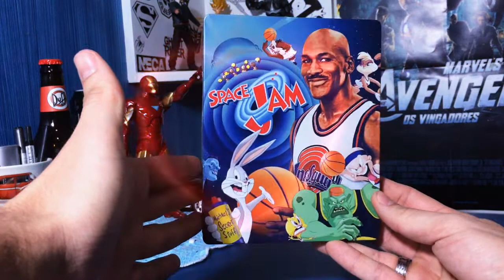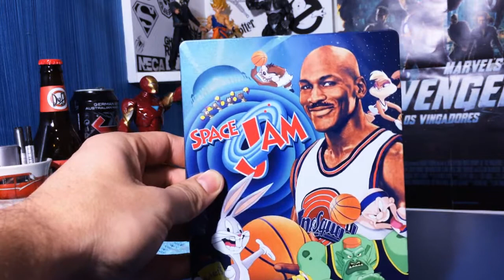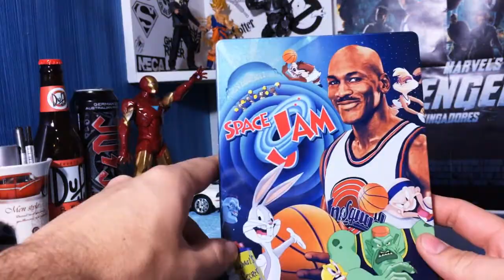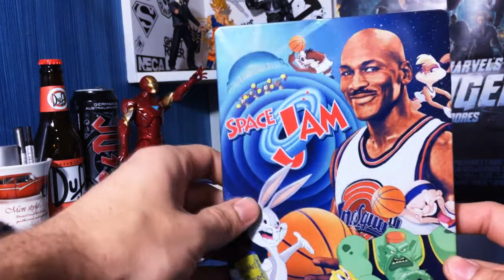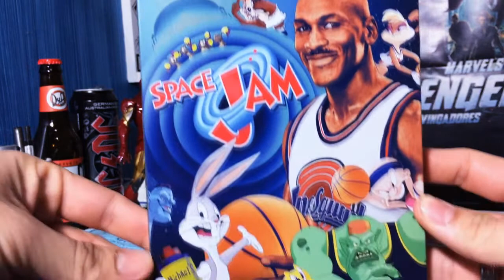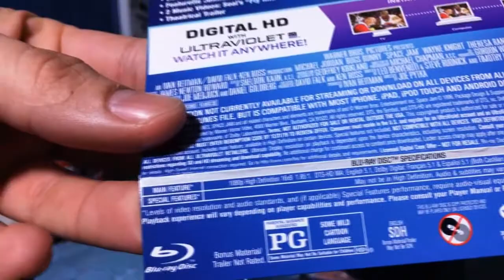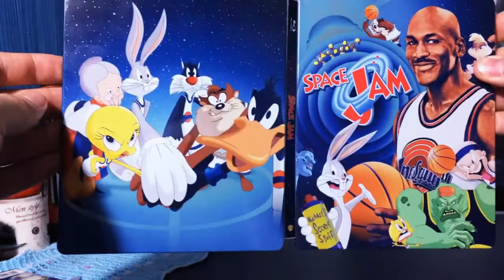[Blu-Ray] Space Jam - Steelbook Ed. 20 Anniversary (USA)